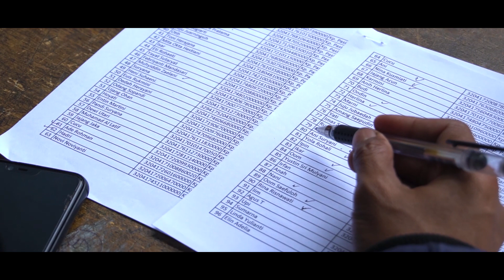Pemprov Jabar Giat Berupaya Mendistribusikan Bantuan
Melalui berbagai cara, Pemprov Jabar giat berupaya mendistribusikan bantuan agar dapat meringankan beban mereka yang terdampak secara ekonomi akibat dari pandemi ini.
Dengan semangat kolaborasi, Beberapa waktu lalu Jabar Quick Response (JQR) dan Persaudaraan Gunung Puntang Indonesia @plh_pgpi menyalurkan paket sembako bantuan dari Gubernur Jawa Barat @ridwankamil di Kampung Pasir Panjang Desa Campaka Mulya Kecamatan Cimaung Kabupaten Bandung setelah sebelumnya melaksanakan bantuan distribusi serupa di beberapa kota dan kabupaten se Jawa Barat
Meski telah mengalami angka penurunan penyebaran virus, pandemi Covid-19 ini masih begitu terasa sangat berdampak, kuhusunya kepada kelompok rentan. Hal ini yang mendorong kami kemudia mendistribusikan sebanyak 100 paket sembako ke wilayah sekitar objek wisata Gunung Puntang dengan harapan mampu memenuhi kebutuhan sehari-hari.
Wargi Jabar, mari bersama kita bahu-membahu untuk bangkit bersama melawan dampak dari corona, karena dengan bersama-sama,